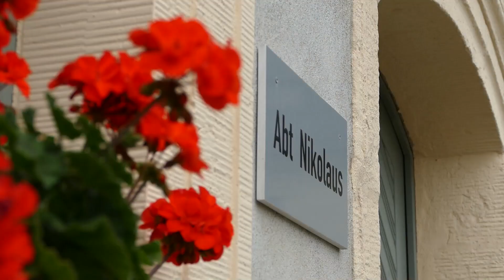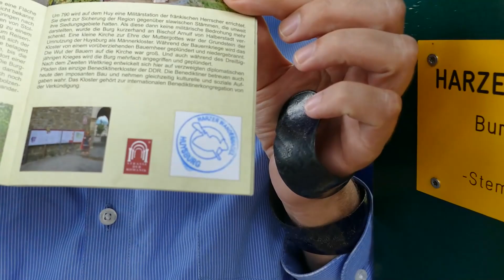Geschichte eines Klosters hautnah - Kloster Huysburg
Im nördlichen Harzvorland in der Nähe von Halberstadt liegt inmitten lichter Buchenwälder des Huys das Kloster Huysburg.